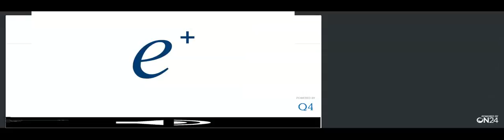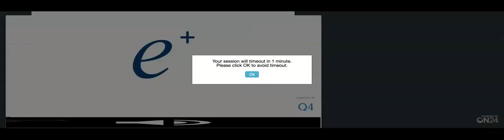[PLUS stock] ePlus Q3 2021 Earnings Call (2/3/21)